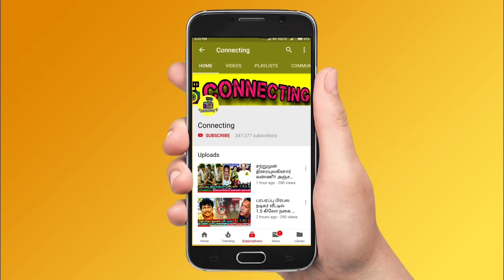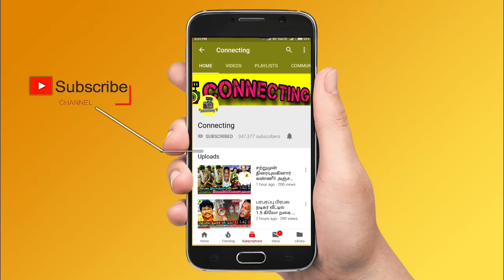கேப்டன் விஜயகாந்த் அறையில் கிடைத்த முக்கிய கேசட்! அதிர்ச்சி பின்னணி! Captain Vijayakanth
vijayakanth house
vijayakanth premalatha
premalatha vijayakanth
vijayakanth interivew
vijayakanth speech
vijayakanth assembly speech
vijayakanth angry
vijayakanth family
vijayakanth last video
vijayakanth video
vijayakanth family